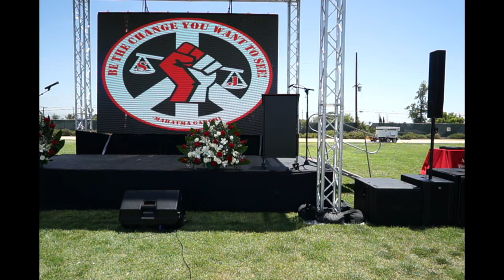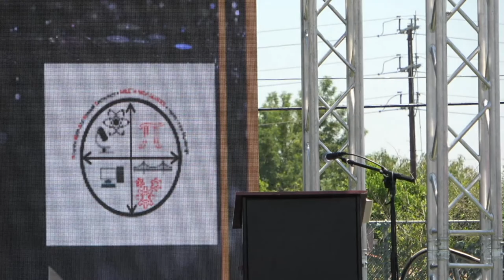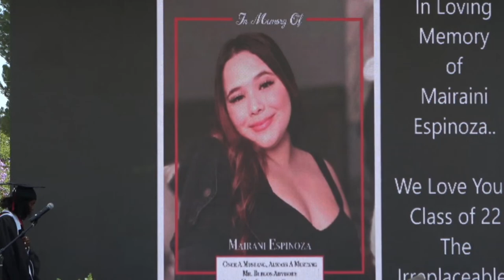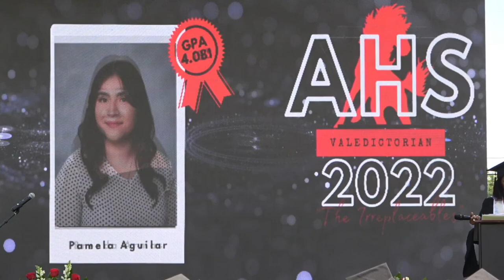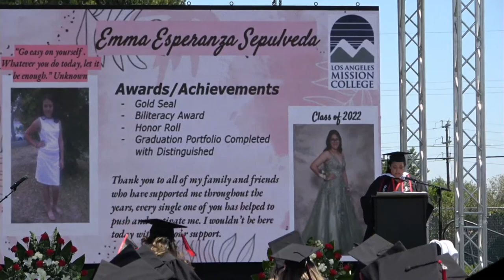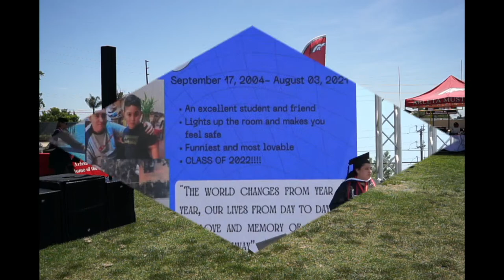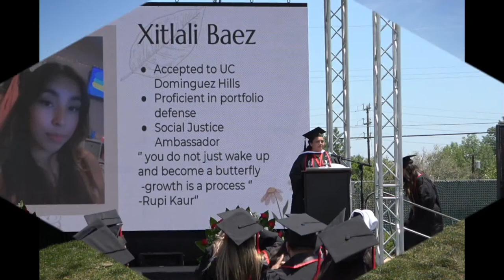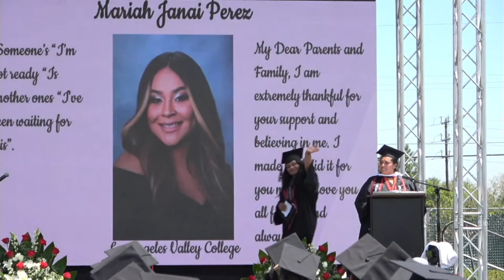Arleta High School Graduation Class of 2022 (Social Justice)